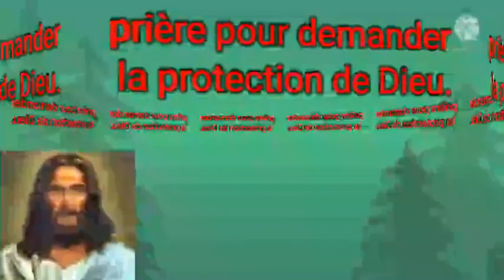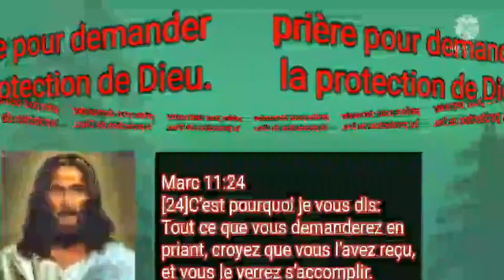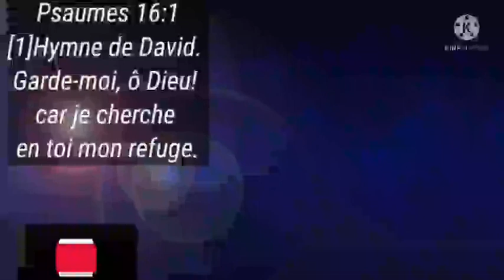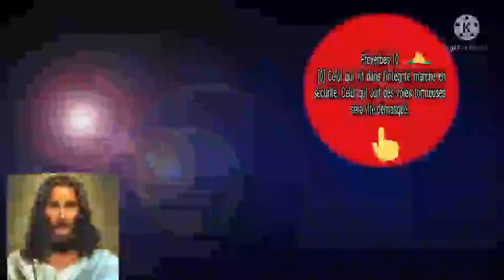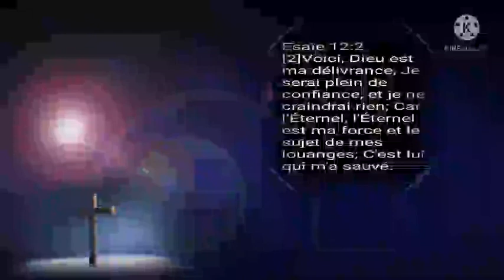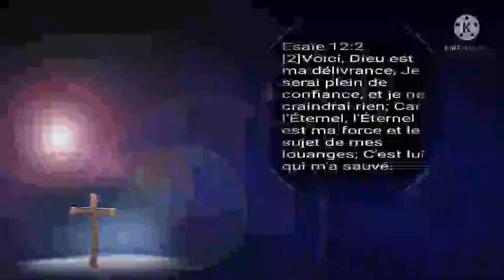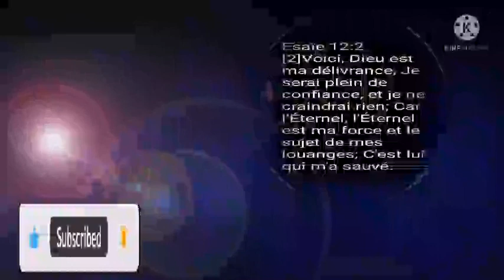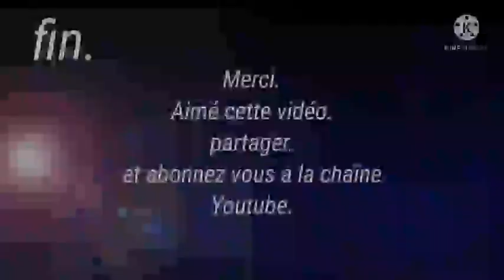PRIÈRE DU SOIR. (LA PROTECTION DE DIEU.)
Salut. Dans cette vidéo nous vous prions de priè avec nous pour demander la protection de Dieu.
Nous prions avec Psaumes  16.
Psaumes 32.
Psaumes 118.